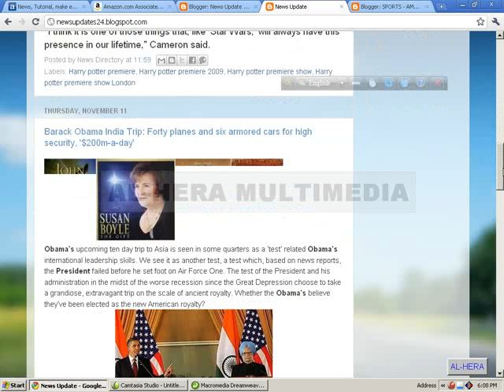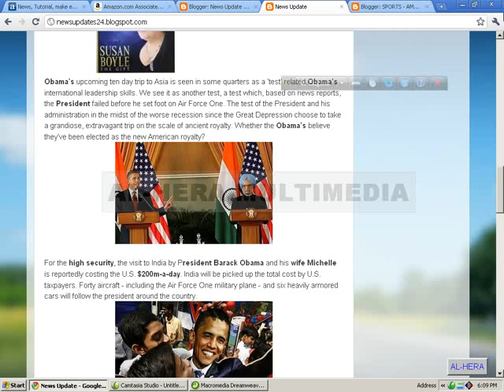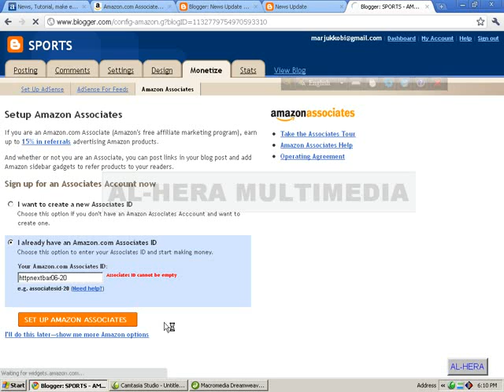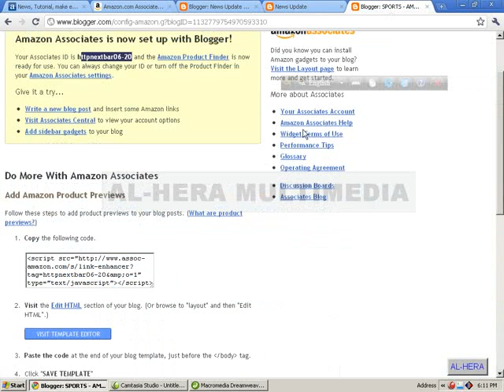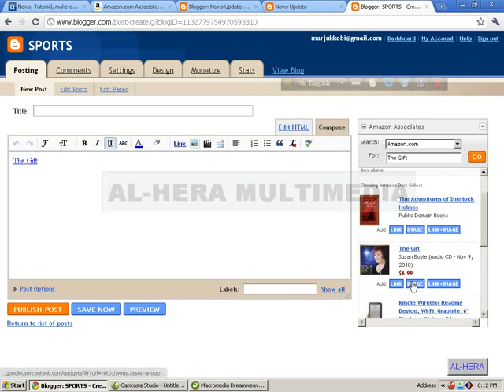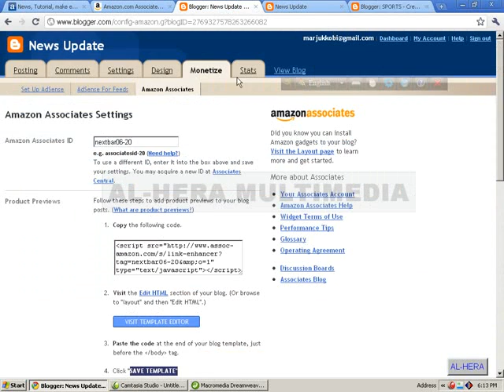Affiliate Marketing Code implementation on free blog